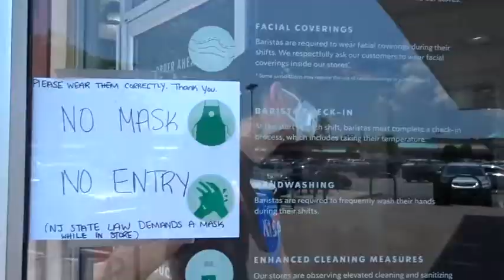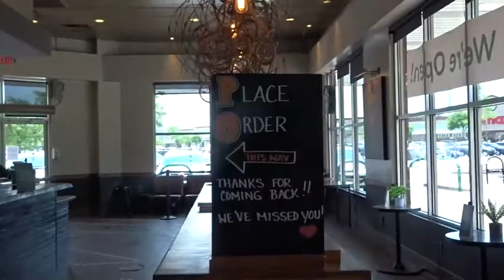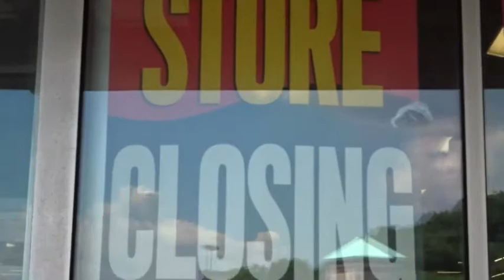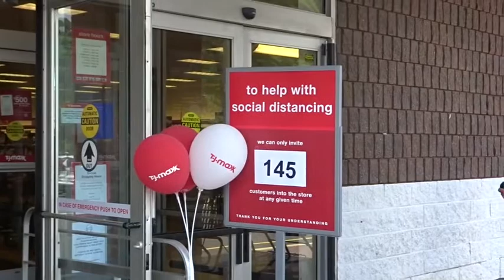Phase 2- Non essential business opening in NJ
Hello guys, on June 22 we started Phase 2 and all non-essential businesses(retail stores, tattoo shops, massage salons, and also outdoor dining  opened in New Jersey and New York. And I wanted to go and check our Tj Maxx store for sure on this day. When I got there there was a long line so I decided to visit another day.

And I also check Starbucks out how things going on in the store, but I didn't get a coffee either. :) Everything seems normal but not, this virus still in us and we have to be careful. I am hoping that we could arrive to Phase 3 safely and our gyms can open with guidelines.

SHOW LESS